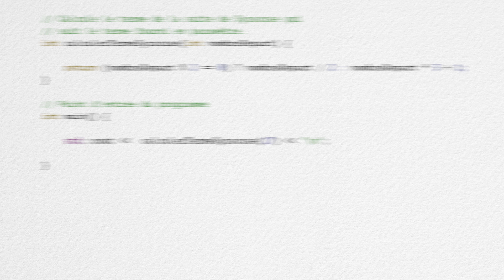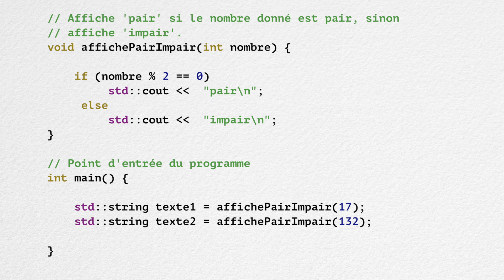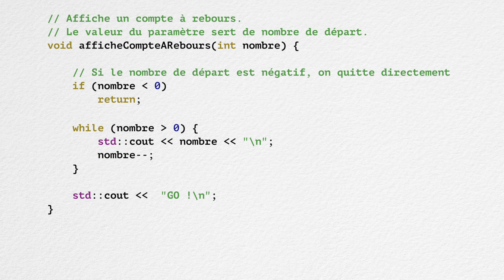42 Fonctions et procédures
Explique ce qu'est une procédure et revient sur l'utilisation du mot-clé return.